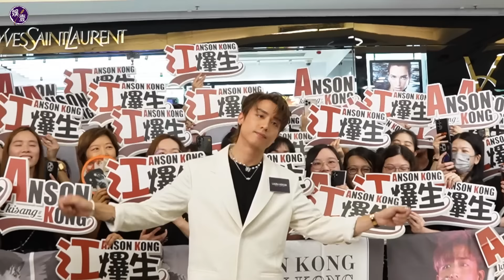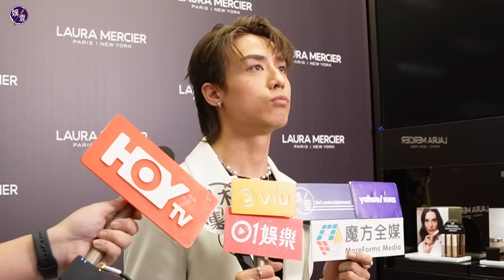Anson Kong江𤒹生足本訪問︱邱士縉生日黑圖亂舞 AK：我都有張姜濤相，勁過佢post大表嗰張︱小組團歌非Ianson組合︱想40歲結婚生仔︱見郭富城變小粉絲（ 江𤒹生 娛壹 ）